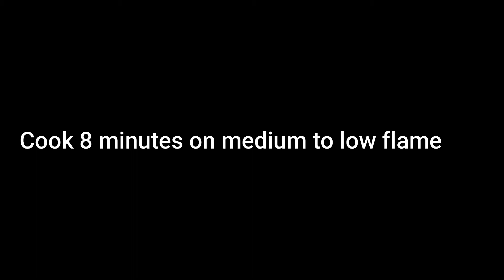Eid Special Crispy Fried Chicken Recipe By Fathun Qareeb Kitchen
Assalam-o-Alaikum
Hi Dear Welcome to Fathun Qareeb Kitchen We Bring some Easy Methods To Improve Your cooking .This Channel just does not at Pakistani or Indian Style Dishes,It is  Also
Various English Meals Such As Breakfast ,Healthy Diet recipes,Chinese cusisine,Arabic Cuisine,American Snacks,Milkshakes Smoothies,Beverages,Dessrets,Cakes And ,Many more Recipes.Fathun Qareeb Kitchen is a Hub of Mulites Foods.

BeatByShahed;.

Ingredients:-